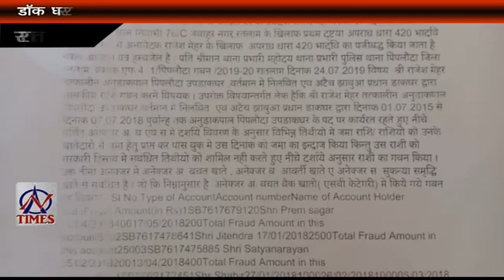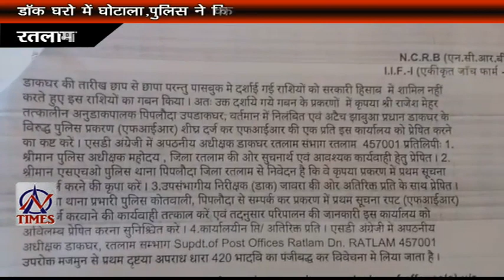AN TIMES 2 FEB 2020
जवाहर बाल उध्यान को मिली नई सौगात
गन्दगी करने वालो पर हुआ स्पॉट फाइन
एक शाम शहीदो के नाम कार्यक्रम का हुआ आयोजन
अतिक्रमण और पार्किंग नहीं होने से आक्रोशित रहवासी
डॉक घरो में घोटाला,पुलिस ने किया मामला दर्ज़